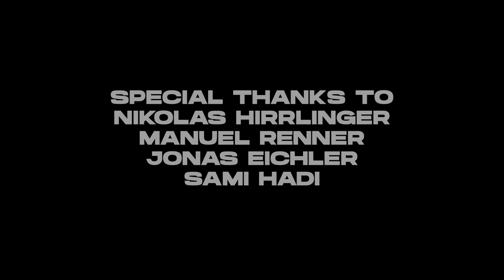Leevo - Rauch (Unplugged)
❣  𝔩𝔢𝔢𝔳𝔬 IM NETZ

❣ Video-Credits
Kamera - Heiko Borsch
Ton & Licht - Reinhard Hug
Maske - Katharina Volz & Vera Graß
Piano Arrangement - Jonas Weinfurtner & 𝔩𝔢𝔢𝔳𝔬
Mix & Master by Lazy Lance
Schnitt & Grading - 𝔩𝔢𝔢𝔳𝔬
Performance - Jonas Weinfurtner & 𝔩𝔢𝔢𝔳𝔬
Special Thanks To: Nikolas Hirrlinger, Manuel Renner, Jonas Eichler, Sami Hadi/Grossman Group

〓■●＿ ～ □○0 (goes to heaven)a